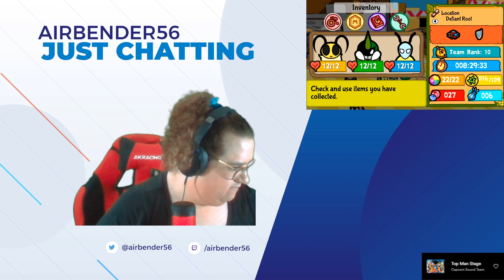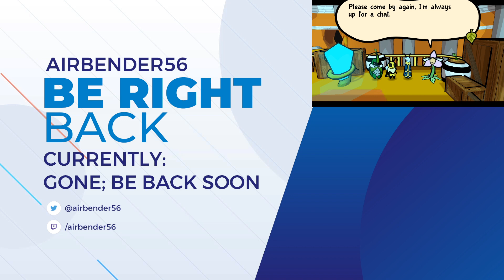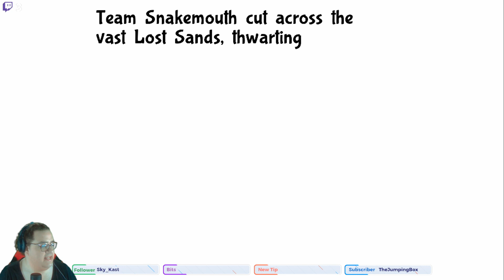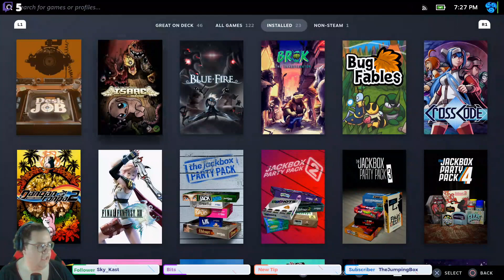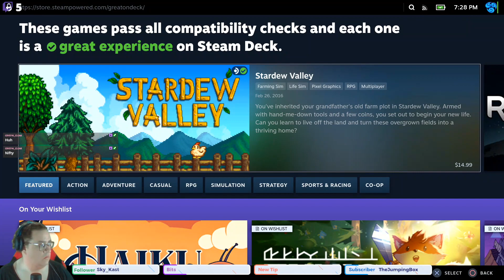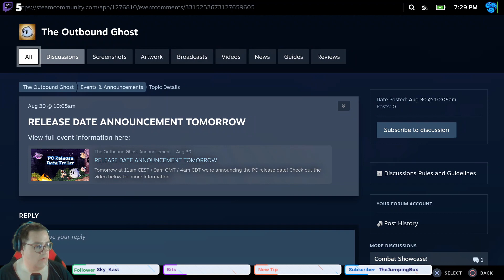Bug Fables: The Everlasting Sapling (Stream 4)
Vi, Kabbu, and Leif continue their quest for the Everlasting Sapling!

You can catch the streams most days over on Twitch! Schedule is posted on the site and on my Discord